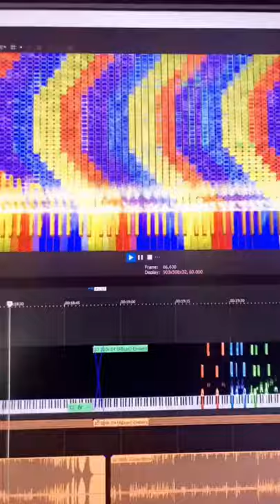POV: you're my screen while I'm editing black midi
I literally can't stop please help me